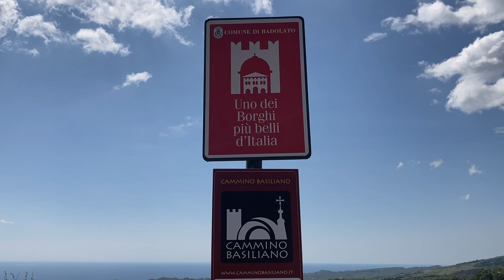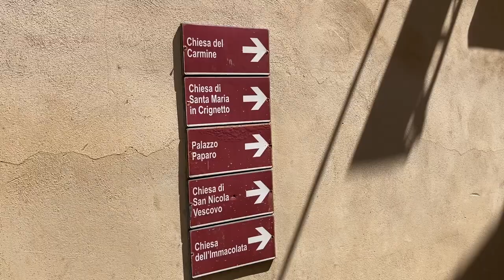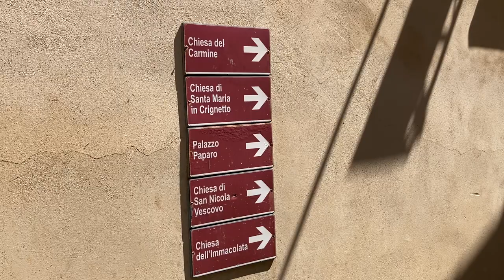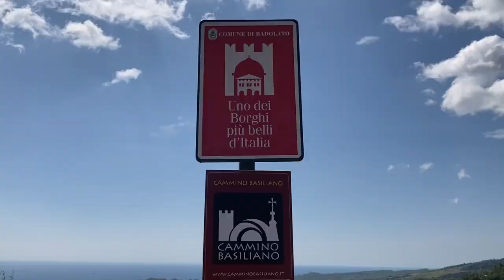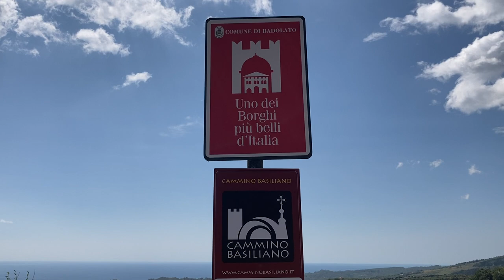Il turismo dei borghi, alla scoperta di Badolato: il paese dell'accoglienza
La magia di Badolato. Un piccolo “presepe” incastonato sulle colline che sovrastano la costa ionica catanzarese. Un luogo ricco di fascino con un contesto naturalistico, culturale e storico che ha portato il piccolo comune del basso ionio catanzarese ad essere inserito nella rete dei borghi più belli d’italia (unico nella provincia di Catanzaro). L’accoglienza e l’ospitalità sono il simbolo di un borgo che dalla provocazione “Badolato paese in vendita” è passato oggi ad un paese ripopolato da tantissimi stranieri che hanno comprato casa: nordeuropei e americani soprattutto. Il borgo che si ripopola, il borgo che diventa meta di quello che ormai viene etichettato come turismo lento. E allora scopriamo Badolato insieme a due protagonisti di questa rinascita: Domenico Leuzzi e Luigi Staiano.